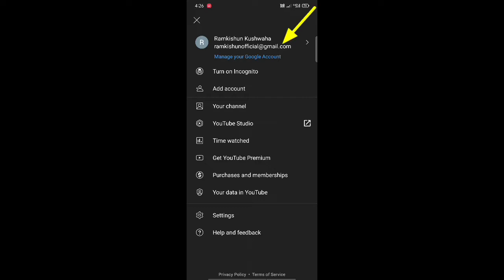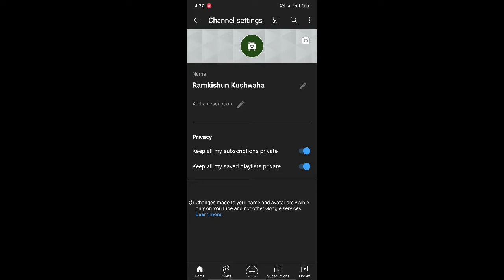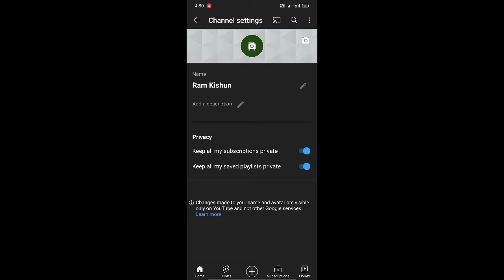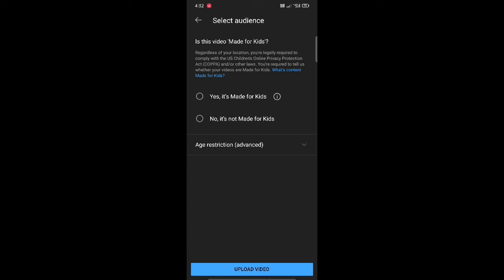YouTube channel kaise banaye Mobile se 2022 | How to Create a YouTube channel in Mobile by Rk2 TeCH,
I have told you how to create or make a YouTube channel and earn money from home.
Plz Share & Support... Jay Hind Vande Mataram.

Mobile Holder
Boya M1 Mic For Clear Voice
8×10 feet Green Screen
Ring Light For Shooting Videos

► Covered Topics;
1) how to create a YouTube channel
2) how to make a YouTube channel
3) how to create a channel on YouTube
4) YouTube channel on YouTube
5) how to create your channel 2022
6) how to create my own YouTube channel
7) how to create channel for myself
8) how to make YouTube channel in mobile
9) how to create YouTube channel in laptop
10) create a channel on laptop or mobile
11) how to make a new YouTube channel
12) how to create channel for my videos
13) YouTube channel Kaise banaye
14) mobile se channel Kaise banaye
15) mobile Se Apna channel Kaise banaye
16) YouTube channel Kaise create Karen
17) YouTube channel kaise banate hain
18) YouTube channel ke liye avashyak documents
19) YouTube channel ke liye kya kya avashyak hota hai
20) YouTube channel Kaise banta hai
21) YouTube channel Kaise banaen 2022
22) YouTube par channel Kaise banta hai
23) YouTube par video Kaise upload Karen
24) New YouTube channel 2022
25) YouTube Channel create or make in 2022
26) how to create a YouTube channel and earn money 2022